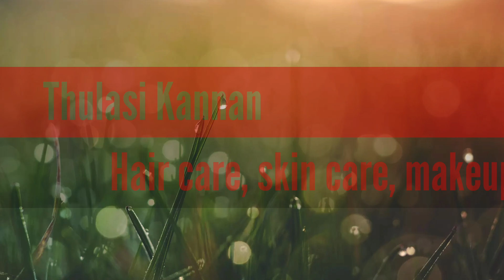easy 2 min puff hairstyle | how to do puff hairstyle | Thulasi Kannan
hello dears..!

In this video I have created a simple and easy puff hairstyle. this hairstyle is very easy, so that you can make everyday

mediumhair puff hairstyle,
puff hairstyle with ponytail,
puff hairstyle for curly hair,
puff hairstyle in tamil,
puff hairstyle for short hair,
puff hairstyle with puff maker,
puff hairstyle malayalam,
puff hairstyle for wedding,
puff hairstyle at home,
puff hairstyle accessories,
puff hairstyle by anaysa,
puff hairstyle bridal,
puff hairstyle bun,
puff hairstyle by self,
simple hairstyle for long hair,
simple hairstyle for short hair,
simple hairstyles for medium hair,
simple hairstyle for girls,
simple hairstyle for kids,
simple hairstyles for school,
simple hairstyles for everyday,
simple hairstyle for saree,
simple hairstyle for everyday,
simple hairstyle ponytail,
simple hairstyle boy,
simple hairstyle at home,
simple hairstyle at home for girls,
simple hairstyle and makeup,
simple hairstyle and easy,
simple hairstyle after hair wash,
simple hairstyle and beautiful,
a simple hairstyle for short hair,
a simple hairstyle for everyday,
a simple hairstyle for long hair,
a simple hairstyle for home,
a simple hairstyle for school,
a simple hairstyle for medium hair,
simple hairstyle bun,
simple hairstyle boy for school,
simple hairstyle braid,
simple hairstyle by self,
simple hairstyle bun for short hair,
beautiful simple hairstyle,
beautiful and simple hairstyle,
simple hairstyle choti,
simple hairstyle cutting,
simple hairstyle college girl,
simple hairstyle curly hair,
simple hairstyle cutting girl,
simple c hairstyle,
simple hairstyle design,
simple hairstyle daily use,
simple hairstyle daily,
simple hairstyle dikhao
puff hairstyle bump,
puff hairstyle black,
side puff hairstyle boy,
puff hairstyle cutting,
puff hairstyle clips,
puff hairstyle curly hair,
puff hairstyle compilation,
side puff hairstyle cutting,
center puff hairstyle,
puff hairstyle with clutcher,
cross puff hairstyle,
latest puff hairstyle,
puff hairstyle design,
puff hairstyle deepika padukone,
puff hairstyle daily,
puff hairstyle drawing,
double side puff hairstyle hairstyle 2020 girl,
hairstyle 2020 boy,
hairstyle 2020 men,
hairstyle 2020 ka,
hairstyle 2020 new,
hairstyle 2020 girl easy,
hairstyle 2020 ki,
hairstyle 2020 simple,
hairstyle 2020 asian,
hairstyle boy 2020 at home,
hairstyle 2020 bridal